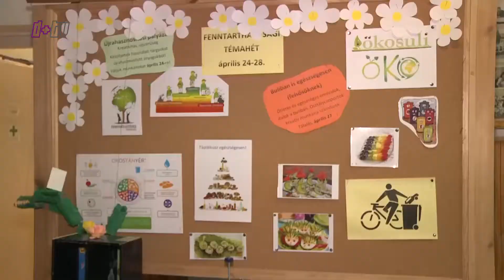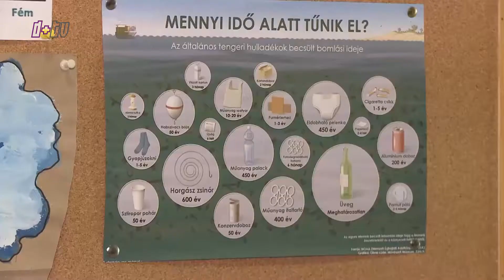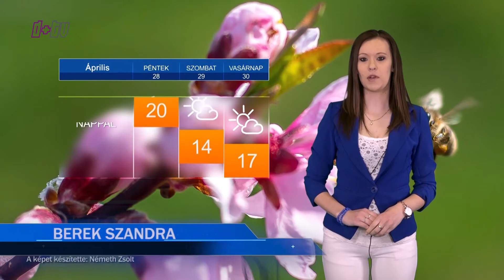2017 04 27 Híradó